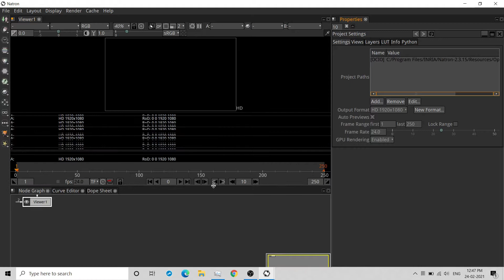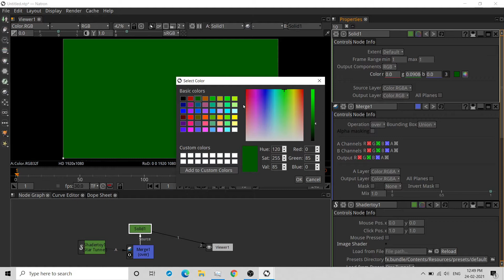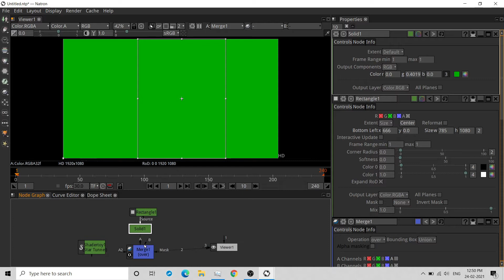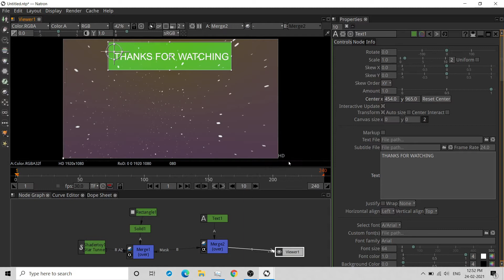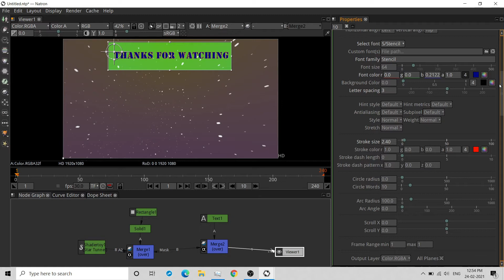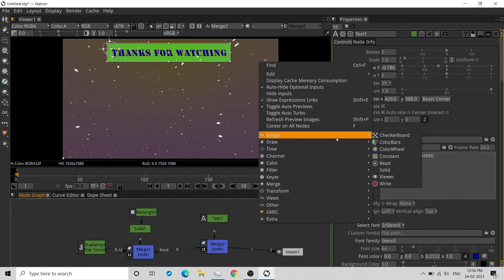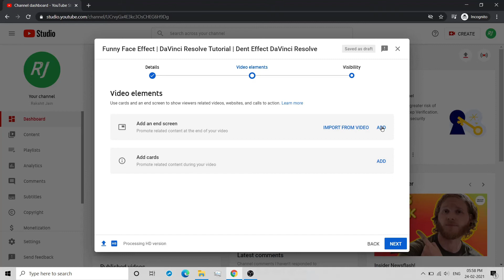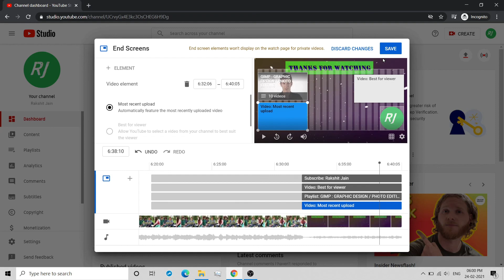How to create YOUTUBE end screen | NATRON | Create video end screen using NATRON